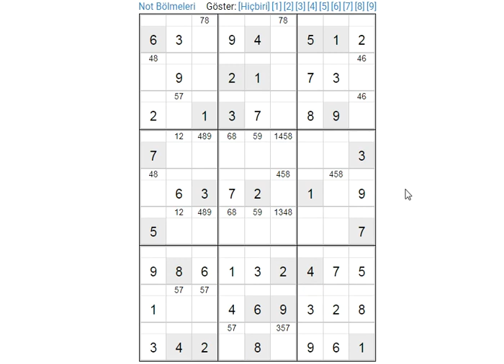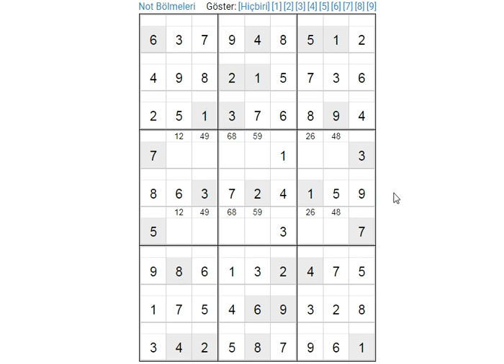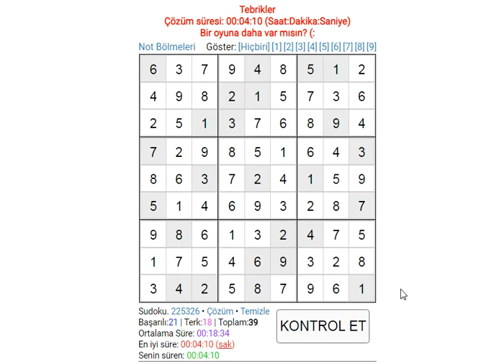EXPERT SUDOKU 038 SUDOKU 数独 סודוקו سودوكو सुडोकू СУДОКУ 數獨 스도쿠 ՍՈՒԴՈԿՈՒ ซูโดกุ სუდოკუ ΣΟΥΔΟΚΟΥ